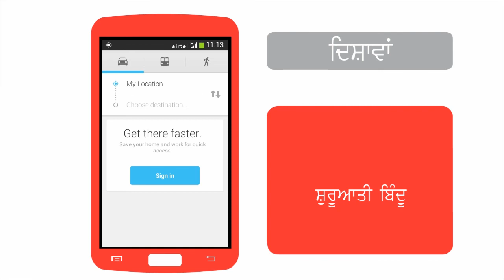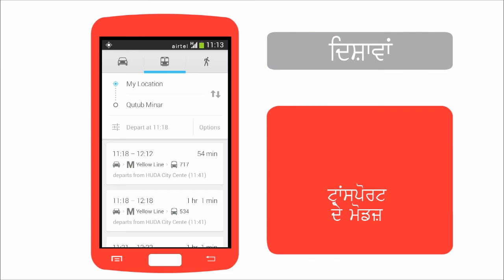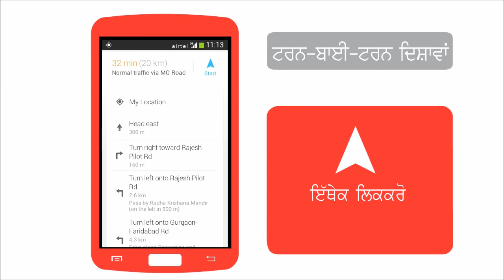How to use google maps on your Android smartphone (Punjabi)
This airtel gurus video will help you understand how to use google maps on your android smartphone.

You will learn how to get directions and navigate to places using Google maps on your Android Smartphone.